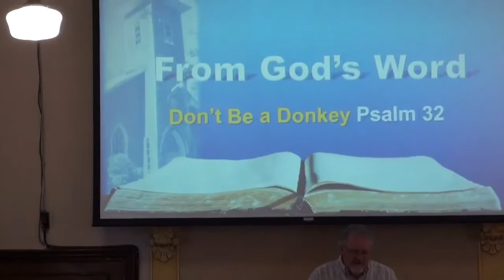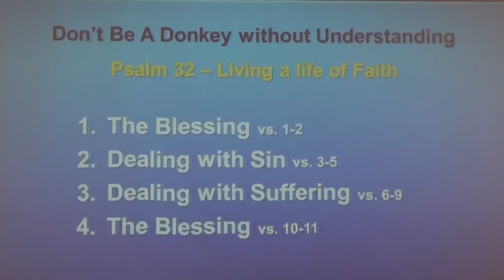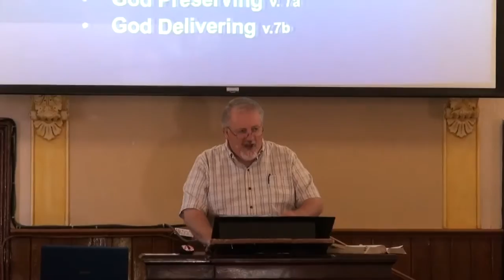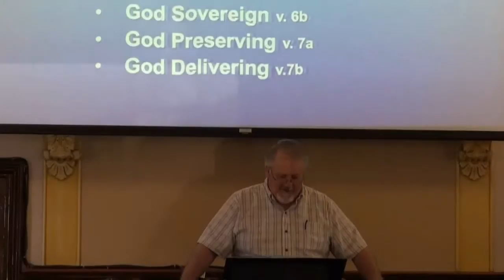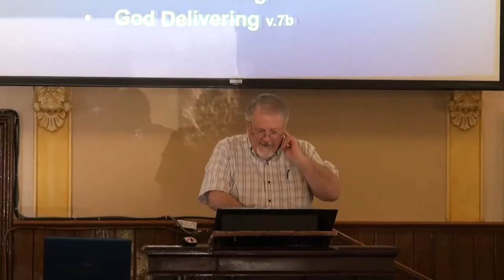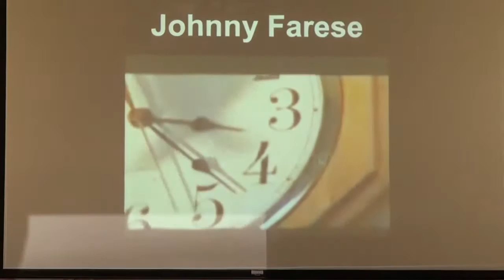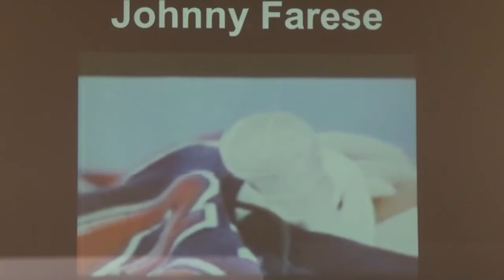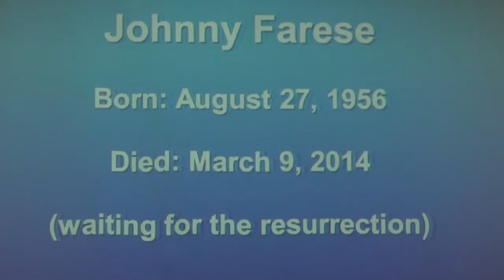20160703 Don't Be a Mule (with no understanding)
Series: Psalms
Text: Psalm 32
Rev. Cliff Linnard